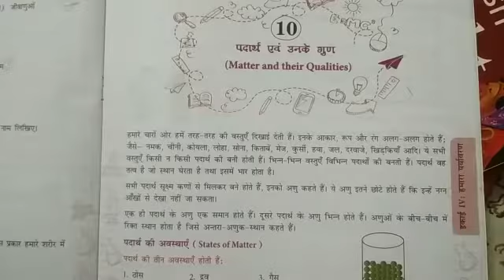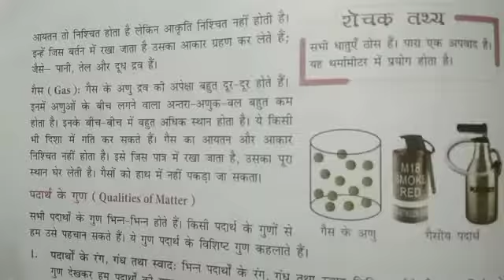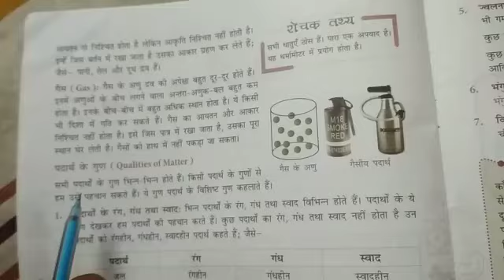Class 4 Sub-Science H. M ch 10 matter and Their qualities